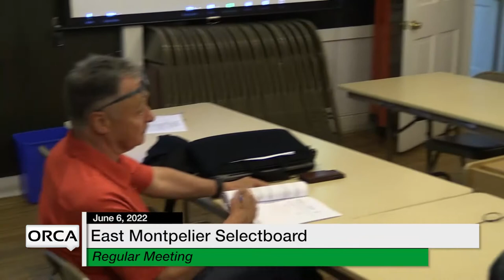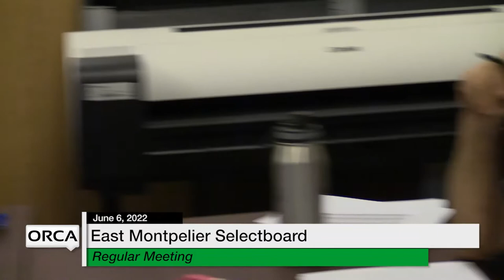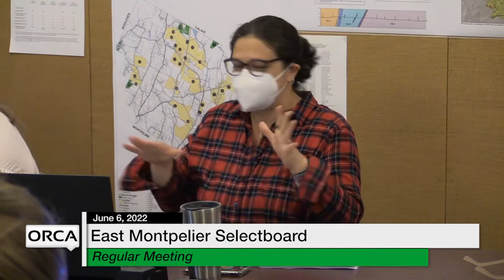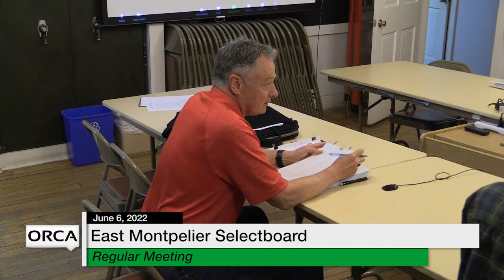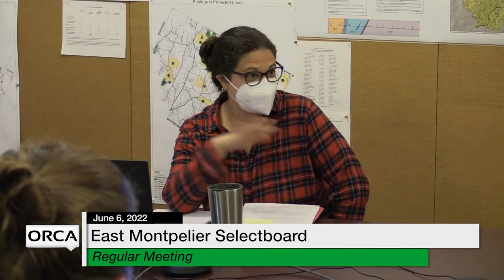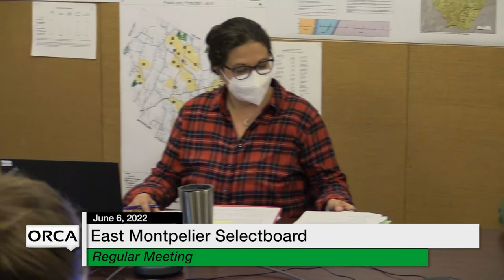East Montpelier Selectboard - June 6, 2022 [EMSB]